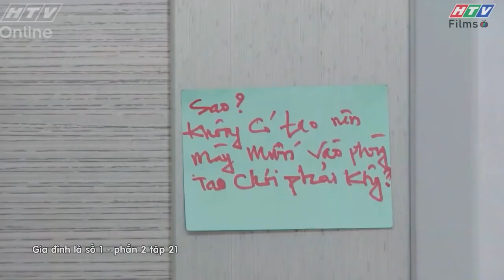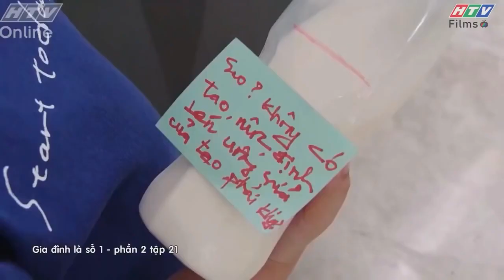Gia đình là số 1 Phần 2 | Chị em Tâm Ý vui vẻ ra sao khi Lam Chi vắng nhà?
00:00 Đón xem Sui Gia Hay Xui Gia
02:00 Đón xem Mẹ Trùm
04:00 Đón xem Gia Đình Là Số 1 Phần 2
06:00 Đón xem Bánh Mì Ông Màu Phần 2
08:00 Đón xem Mẹ Trùm